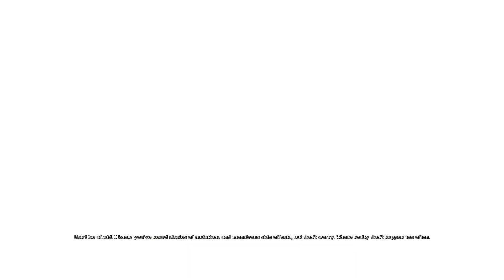Young Lads Play Batman Arkham Asylum (Part 4) Bathrooms and Doctors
We defeat Harley Quinn and Griffin goes to the Bathroom.